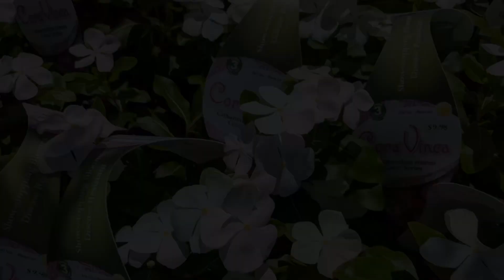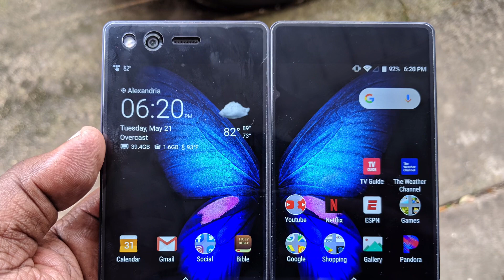Google Pixel 3a Picture Samples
In this video I showcase pictures taken with the Google Pixel 3a, all are in well lit areas